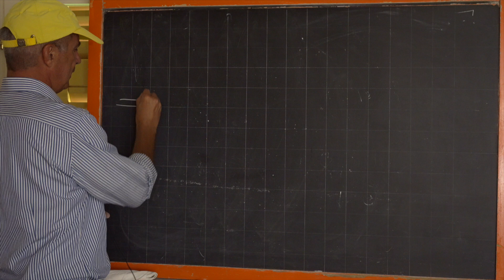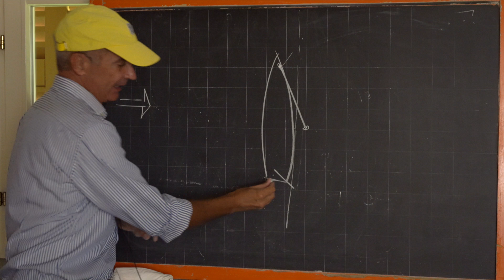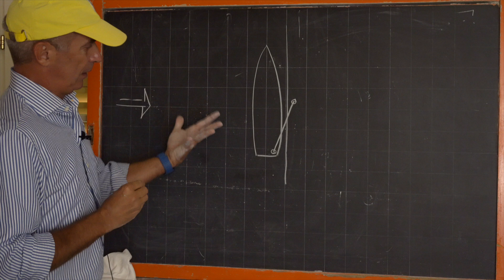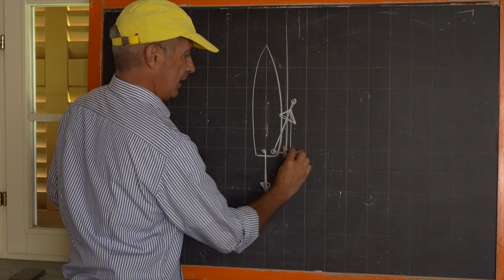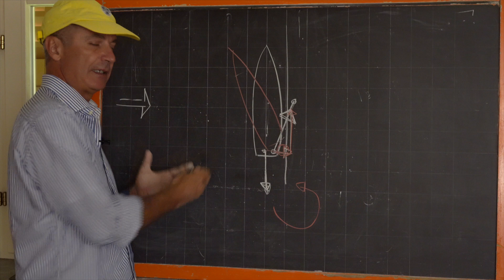"Dar cabeza" marcha atrás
En este video se discute de la alternativa a la maniobra comunemente conocida como 'dar cabeza'. Esa maniobra se realiza comunemente propulsando el barco hacia adelante manteniéndolo amarrado con un spring de proa. Se utiliza para separar el barco atracado de costado al muelle cuando el viento empuja contra el muelle. En este video se enseña la alternativa, dando marcha atrás.